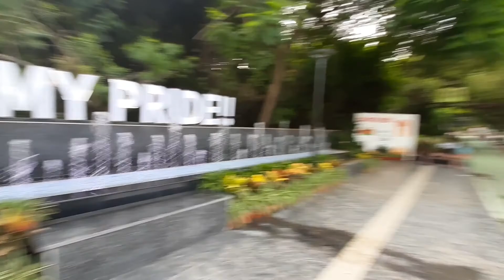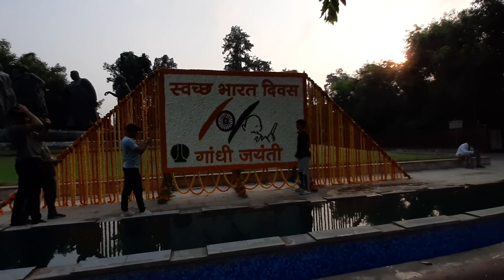Compilation video of places I have visited so far on my fittrip vyper rs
hello friends this is a compilation video of places i have visited or travelled i hope you all will enjoy this one thankyou
things i use
action cam
tail light
kitchen weighing scale
riding gloves
bicycle air pump
sadle seat cover